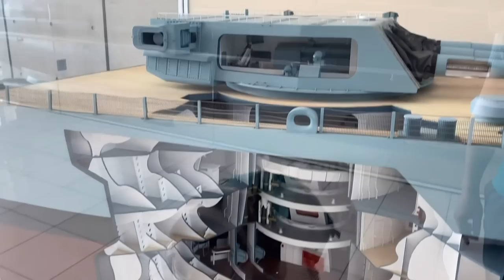SEHARIAN AKU DIBIKIN EMOSI AMA KELAKUAN ISTRI JEPANGKU INI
Seharian aku terpaksa harus bersabar hadapin istri jepangku yang kelakuannya asli bikin darah tinggi...